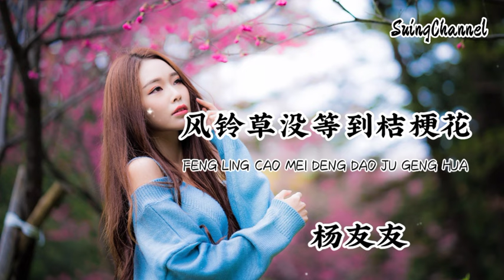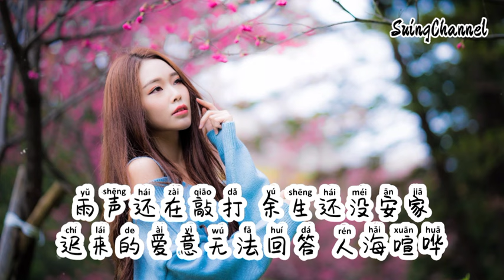风铃草没等到桔梗花-杨友友 [ 风铃草没能等到 盛开的桔梗花, 我也始终没等到 钟情的那个他, 见过太多虚假 听惯太多谎话, 还怎么去相信天鹅 爱上丑小鸭 ]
风铃草没等到桔梗花-杨友友
作词Lyricist：刁天赐(天赐@左白里)
作曲Composer：刁天赐(天赐@左白里)
编曲Arranger：季文钊
和声Backing vocal：萨洛
混音、母带处理Voc producer mixing, mastering：于子将@作乐音乐
混音棚Mix Band Shed：作乐音乐JoyMusic
制作人Producer：于子将
宣发Promotion and distribution：廖文婷| 丁希莹| 黄嘉诺
统筹Coordinator：张丹娴
监制Supervisor：唐欣宇
出品人Creator：胡伟
OP/SP：深圳启韵文化传媒有限公司
原来即使低到尘埃里的爱
也不见得能换来一次善待
纵然我的身份难以被青睐
也从未想过要做谁的替代
逐渐学会藏起热烈的期待
维持安全距离外礼貌姿态
很可惜没机会参与你未来
只好下定决心将一切深埋

风铃草没能等到 盛开的桔梗花
我也始终没等到 钟情的那个他
见过太多虚假 听惯太多谎话
还怎么去相信天鹅 爱上丑小鸭
用尽一生没等到 你回眸的刹那
雨声还在敲打 余生还没安家
迟来的爱意无法回答 人海喧哗